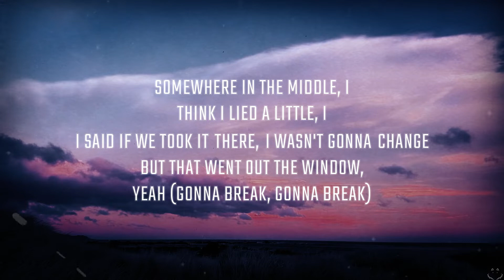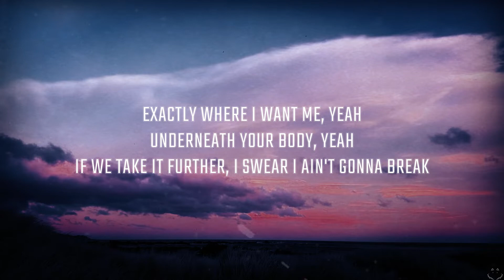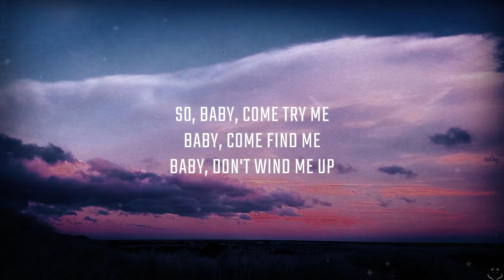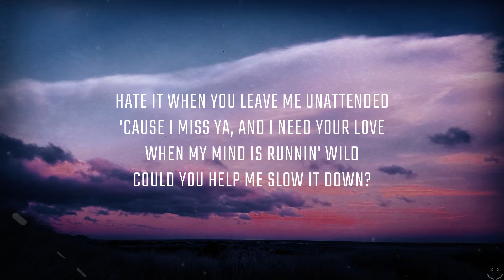Dua Lipa - Pretty Please (Lyrics)